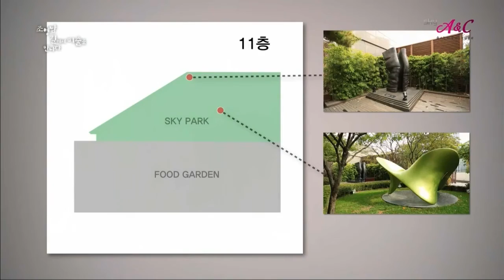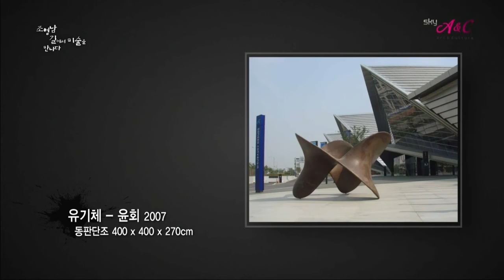신세계백화점 별관 옥상공원에 있는 김승환조각kimseunghwan Sculpture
식물의 형태를 모티브로 한 김승환의 ‘유기체 2007 9 1’